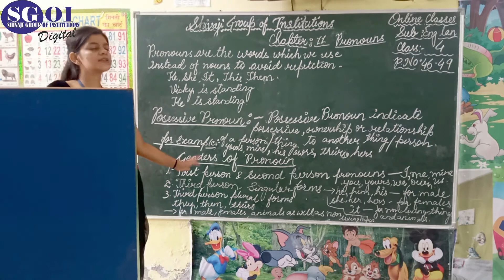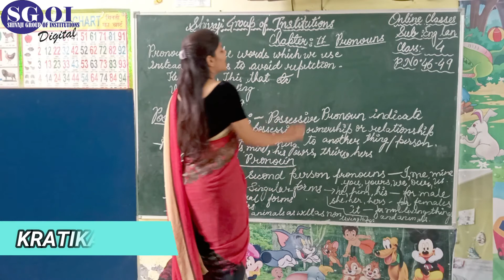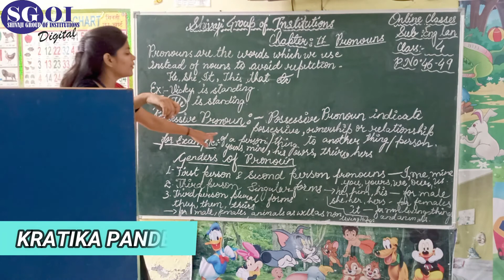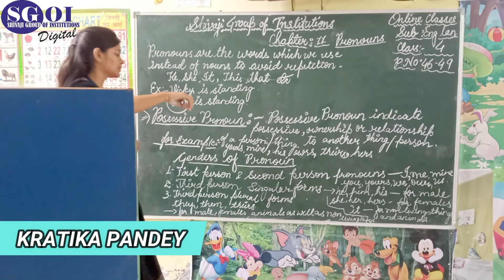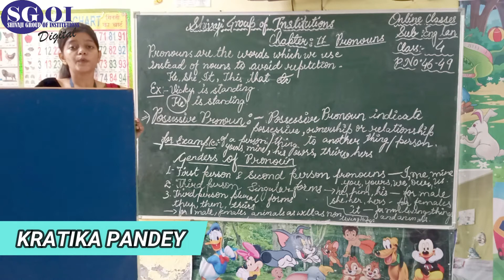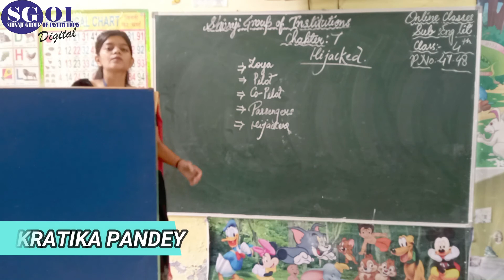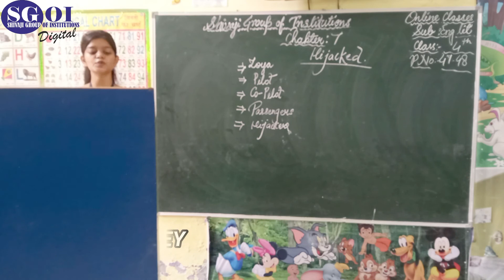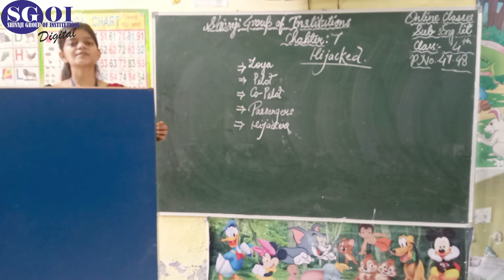SGOI 19th OCTOBER 2020 CLASS 4th ENGLISH LBF